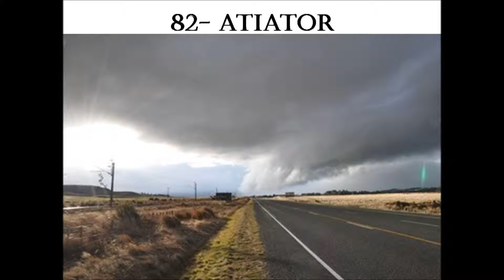82-atiator music for piano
This piano music is the 82- atiator created by Ahmad Hasan.